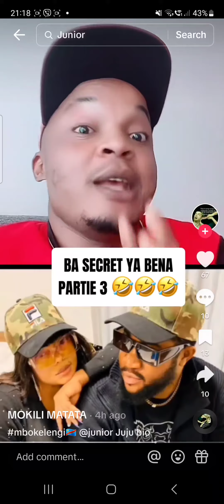Eyindii🚫 ya juju abimisi ba secret ya benita eheh